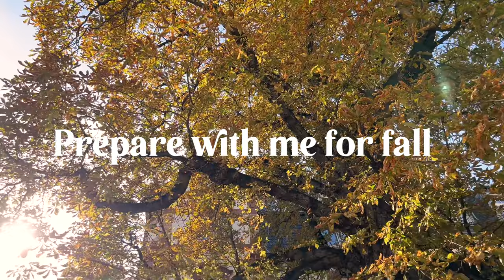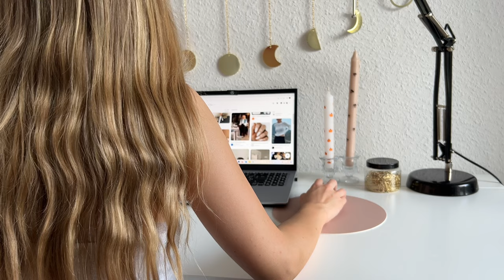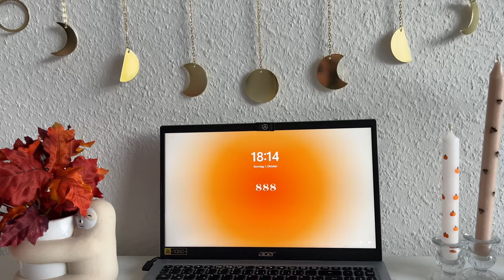PREPARE WITH ME FOR FALL I Zimmer dekorieren, Zimtschnecken, Haul, Herbstspaziergang etc.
Hey friends :)
In diesem Video nehme ich euch dabei mit, was ich alles mache um mich auf den Herbst vorzubereiten. Ich hoffe euch gefällt's!

Free Music for Videos 👉 Music by Taylor Van Cleave - don't go to bed
Free Music for Videos 👉 Music by sunshine blvd. - Take It All Back
Free Music for Videos 👉 Music by JACKPAL - I WANNA MAKE YOU MINE
Free Music for Videos 👉 Music by Hunt Club - Edith Music for Videos 👉 Music by Jimmy Koproto - Decide